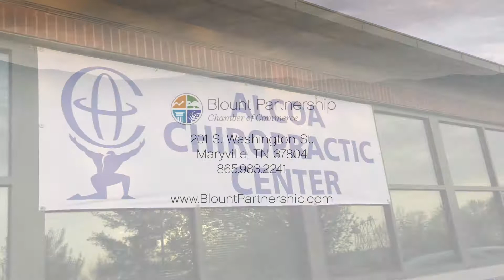Blount Chamber March Coffee Club Hosted by Alcoa Chiropractic Center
Blount Chamber March Coffee Club Hosted by Alcoa Chiropractic Center, March 30, 2017, Alcoa, Tenn.